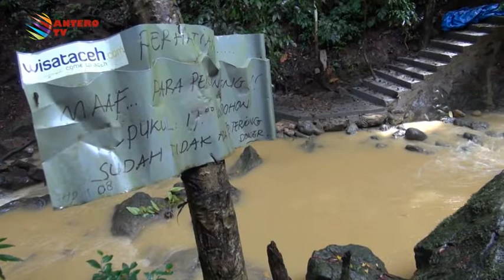KEINDAHAN AIR TERJUN BERTINGKAT | KOMPAS NEWS ACEH 22/01/2016